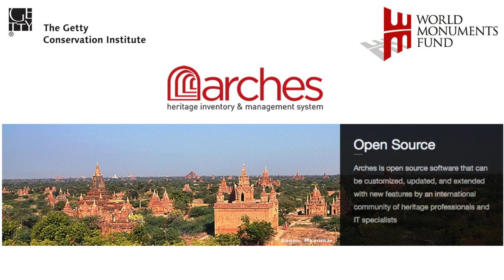CultureUnderThreat: Bonnie Burnham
Bonnie Burnham, Senior Advisor to the World Monuments Fund, stresses the importance of collaborative efforts towards documentation and capacity building for preserving cultural heritage in areas of conflict, and the impact of solidarity in the face of the humanitarian crisis.

At the Culture Under Threat forum held at the Asia Society headquarters in New York and hosted by the Asia Society, the Antiquities Coalition, the Middle East Institute and UNESCO, Foreign Ministers and senior government officials from around the world joined leaders of arts institutions, archaeological associations, and experts in terrorism to stop the looting and trafficking of antiquities, and halt a major source of funding for terrorism.